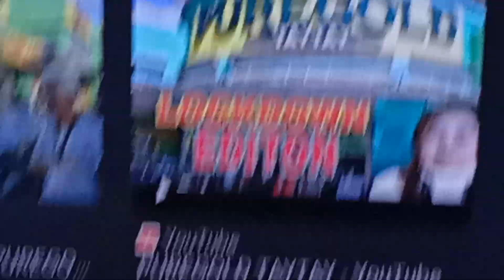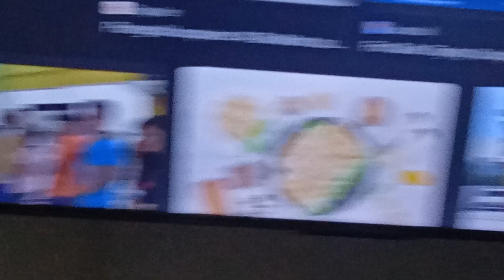puregold taytay. puregold vlogs travel